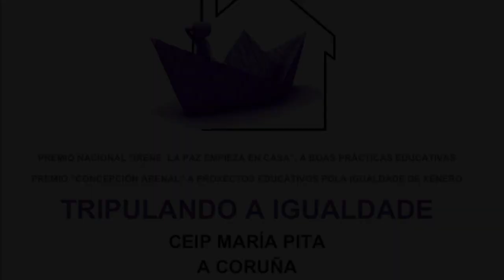Lentes Violeta "Tripulando a Igualdade"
Vídeo educativo en formato de spot publicitario no que o alumnado de 5º de Educación Infantil do CEIP María Pita, amosa o gusto por diferentes xogos e xoguetes e pide respecto e coeducación á sociedade na que viven.